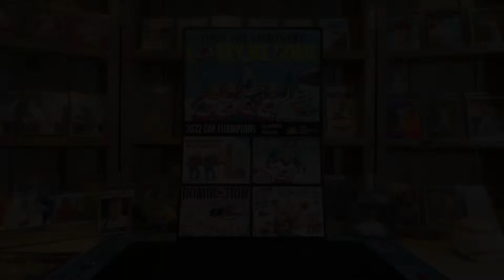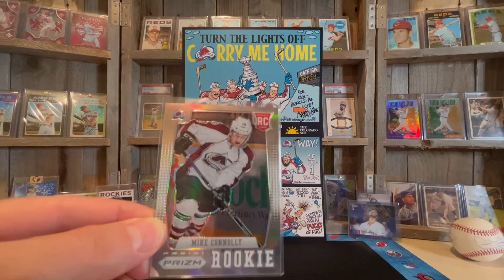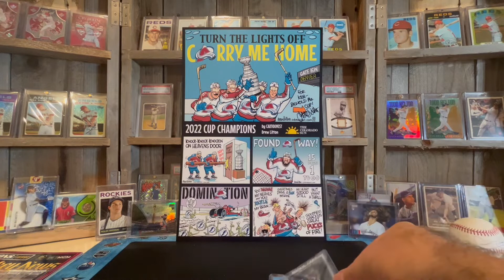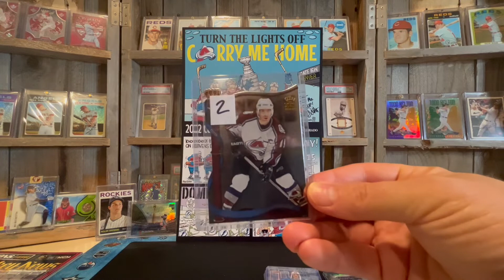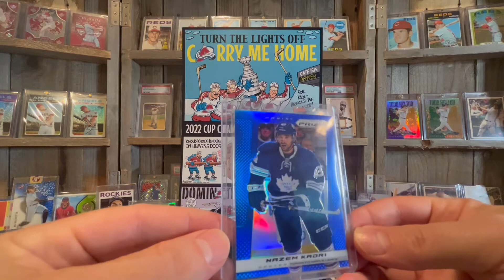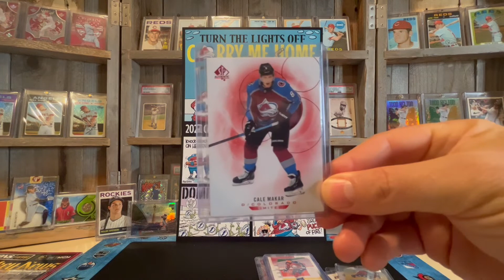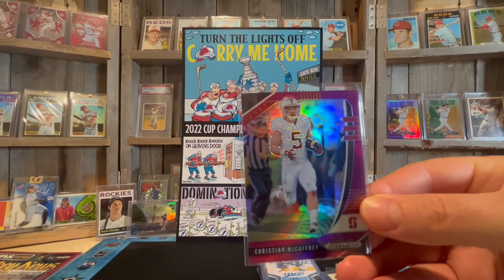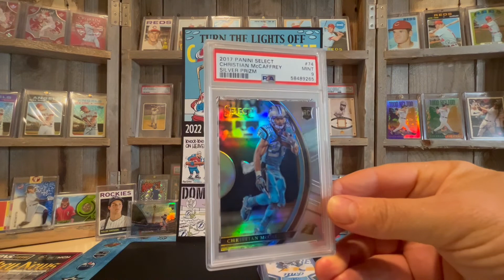2022 Denver Card Show - Part 2 Hockey and Football Additions to the Collection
This video is of me sharing my card collection to the world. Thank you for hanging out at my channel for a few minutes.

I love baseball among several hobbies that I have including collecting and sharing my baseball card collection, woodworking, and playing pinball.

If you did not know by now, my favorite team is the Colorado Rockies and I like to collect their team sets among several players, like….

Todd Helton
Nolan Arenado on the Rockies
Larry Walker on the Rockies
Dante Bichette in the Rockies

I also PC the following players:

Mike Trout, Alex Bregman, Matt Chapman, Shohei Ohtani, Bo Jackson, Pete Rose, Mike Schmidt, Brooks Robinson, Ken Griffey Jr., David Bote, Jackie Robinson, Sandy Koufax, and Bo Bichette.

Football PC players: Ed McCaffrey, Christian McCaffrey, Von Miller, and Phillip Lindsay

Hockey PC players: Cale Makar, Nathan McKinnon, Joe Sakic

No matter what you believe, Jesus loves you and has a plan for your life.

Peace,

Ken